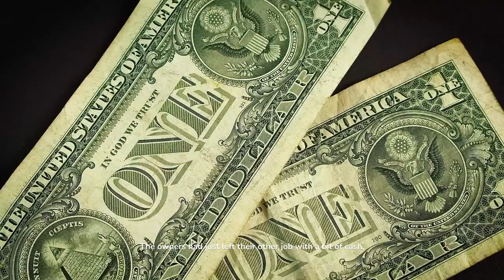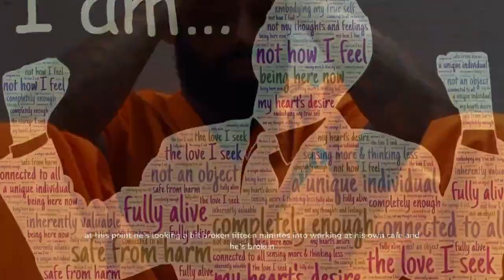Malicious Compliance - 1 - Top Animated Reddit Stories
I say OUR channel because you should feel welcome to drop by anytime and check out any of our videos.
My first job when I was a teenager was as a dishwasher in a coffee shop that was just open for one month in my seaside town. The owners had just left their other job with a bit of cash, and they set up this place thinking it'd be easy money while they retired. The problem, of course, was that they didn't want to work in it, but also didn't want to hire an experienced manager to run it either. As you can assume, problems ensued from the get go. My malicious compliance was late in the summer my job was to clear and clean all the tables, wash and dry all the dishes and make sure the floor was spotless. The problem, of course, was that takes at least two people on a calm day. Never mind busy weekends in the midst of summer holidays. And since the boss didn't work there, he assumed that I could just do it all myself. Now, I didn't have any frame of reference for how hard a job should actually be. So for the entire summer, I had been busting my butt doing all this and barely making it work. I had adopted so many shortcuts that the dishwasher never actually got used because the baristas were telling me to handwash stuff because they needed it immediately.

The problem was we literally didn't have enough cups to have a full dishwasher while also having enough cups to serve customers. So that meant that most of the time I was in the kitchen scrubbing, barely having enough time to run out and lift up dirty trays. But still, I managed to do both. Looking back now, I actually had to physically run around the cafe at times to make it all work. Of course, the boss would walk in randomly during the day, and I would get told off for the floor being dirty or a tray being on the table, whatever. It didn't matter if the tray had been there for 10 seconds. Still, it was my fault. Now I had dealt with all of this so far. Sucked it up and just pushed on thinking that I must have just been slow. That was until the busiest day of the year when we had a show in town. The place was packed and the town was so busy that people didn't even mind standing because there were no seats to have a drink. The boss got called in because we were swamped. We had no cups, a long line of angry customers and people sitting at dirty tables.

When he walks in, he immediately points at every table with an empty cup on it and says there's no cutlery, only to further add that the floor is a disgrace. I quickly run out to clean the front and I asked him to cover the dishwashing for a minute. I had been stuck hand washing dishes just so the baristas had something to put coffee in. He's appalled at the idea of washing dishes himself, but he complies it's only when I get back there that I see that he's obviously never worked back here before. He actually spent the entire time that I'm on the floor just packing a handful of dishes into a dishwasher tray I freak out and ask him to help move stuff so I can set the new tray down. Then he flips it on me and acts shocked that I can't just hold dishes as I'm washing them and then, juggle them through my hands and wash one dish and hold the other dishes bear in mind that I have a tray of maybe eight cups, tea pots, ice cream cones, etc. Eventually he clears a space for me, but by then the barista start asking for cups.